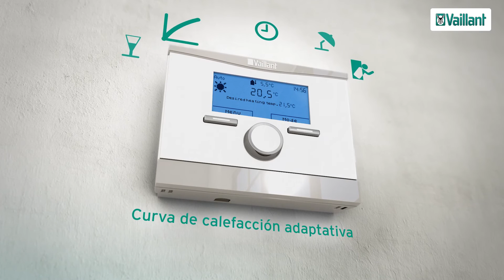ecoTEC plus: Calderas de condensación con la máxima eficiencia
Con el precio de la energía cada vez más alto, es importante ahorrar en calefacción. Las calderas Vaillant ecoTEC plus, con calificación energética A, cuentan con bomba de al alta eficiencia para un menor consumo eléctrico. Además, combinada con el termostato modulante multiMATIC, el ahorro es aún mayor.

¿Quieres más información? Contacta con nosotros y te ayudaremos 📩